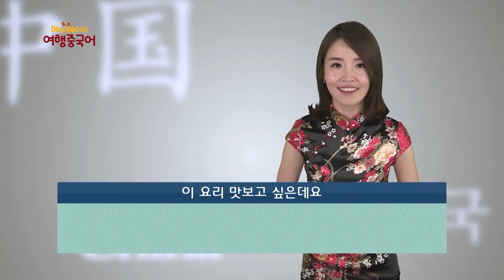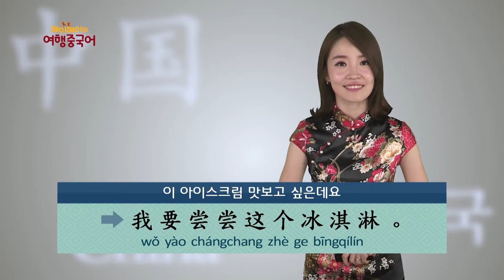[여행중국어/중국어회화] 맛보고 싶어요!